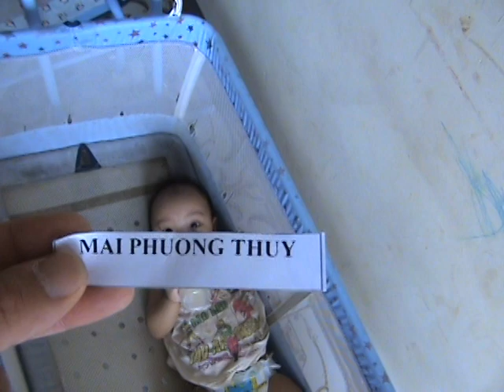Mai Phuong Thuy